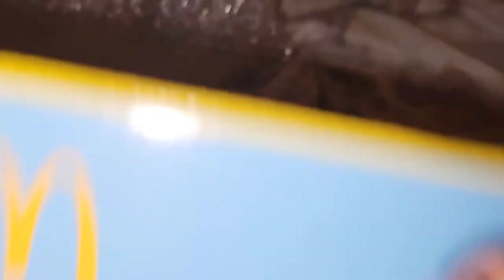opening McDonald's Happy Meal Banana Boat Carrier, Minions - The Rise of Gru.